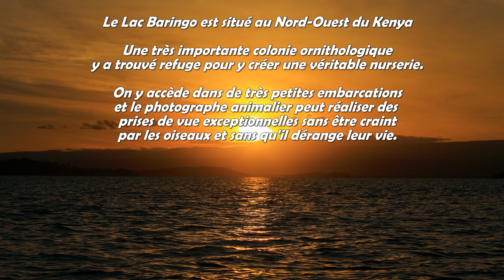Les Oiseaux du lac Baringo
Baringo, Kenya